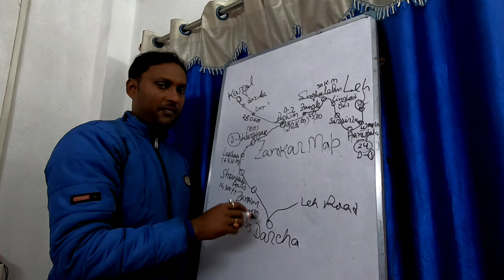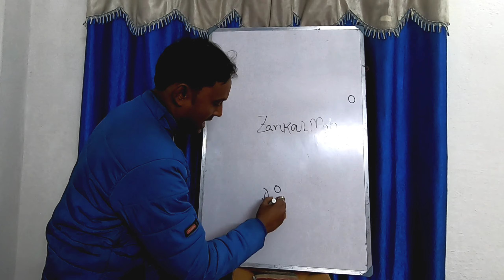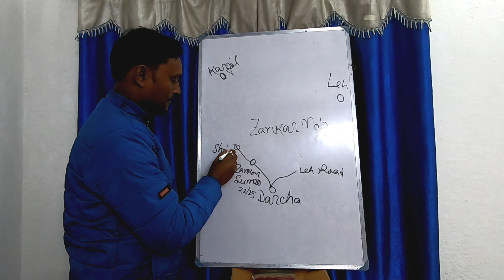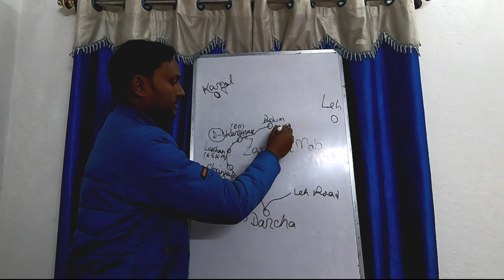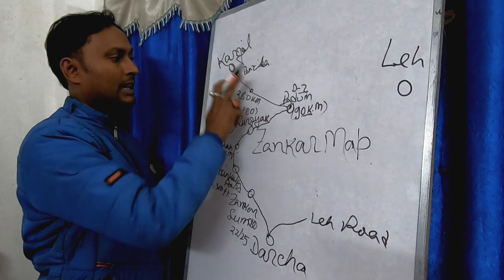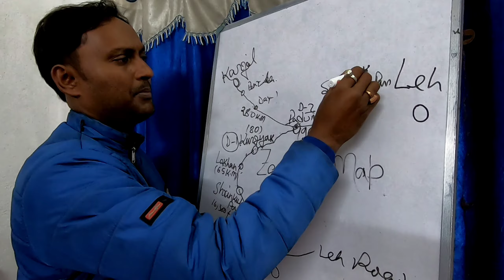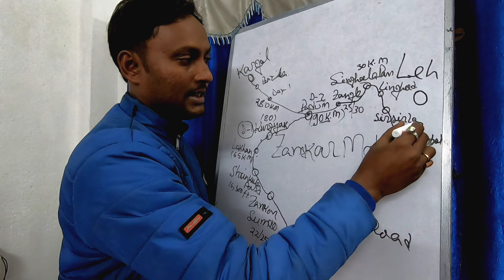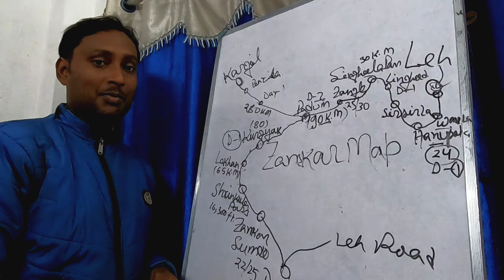Zanskar Route Map // Kolkata To Ladakh route Plan // Zanskar Road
Zanskar is the district of ladakh union territory in India.This video is Zanskar route map.Kolkata to ladakh bike trip was my dream ride.

► NOTE: - This is not a professional map. - It was a rough sketch of the original map for my personal use. - The turns drawn on the map are not accurate.

Instragram I/D :- bohemian_totonu

You will find in this video :- 1) zanskar route map
2) zanskar road
3)Kolkata to ladakh route plan
4) zanskar valley documentary
5)Kolkata to ladakh bike trip
6)Shinku la to padum
7) ladakh itinerary
8) Delhi to ladakh
9) Ladakh by road
10) New routes in ladakh
11) Zanskar new routes
12) Phuktal monastery zanskar
13) Phugtal monastery
14) sir sir la pass
15) singe la pass
16) Lingshed
17 ) Padum to lingshed road
18 ) Road maps zanskar
19) road map ladakh
20 ) Ladakh route map
zanskar
21) Kolkata to ladakh in bengali

My GoPro
Ulanzi case
GoPro accessories
My mobile
My Quechua Tent
My sleeping bag
Tent light
Power Bank

Thanki you for watching